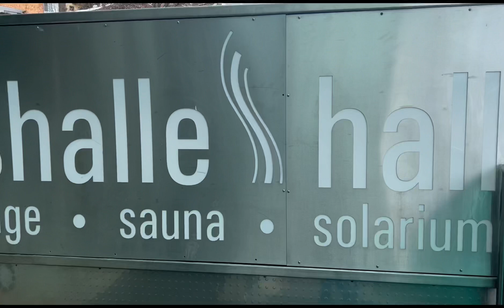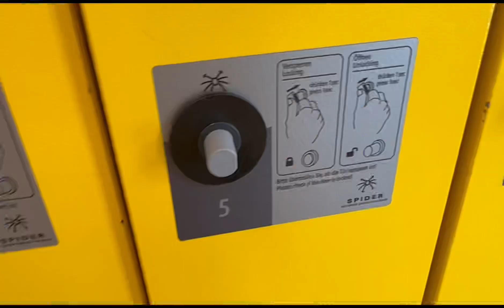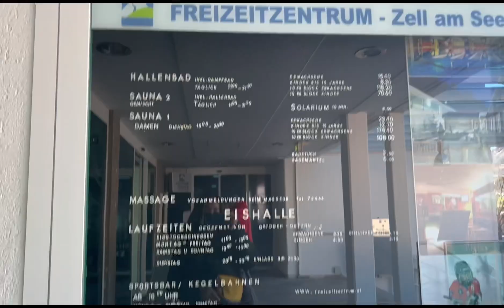Swimming sa Austria | Vacation 2022 after Hardlockdown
After 2 years of Pandemic naka swimming din Guys sa Austria pa talaga 🤗